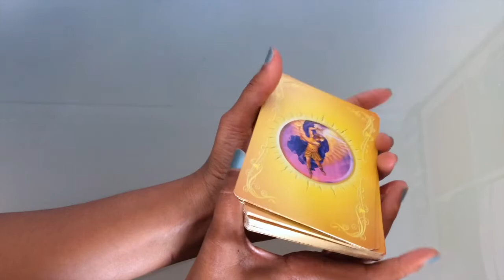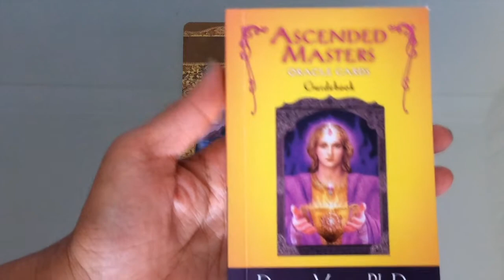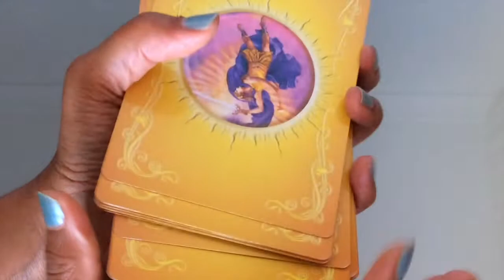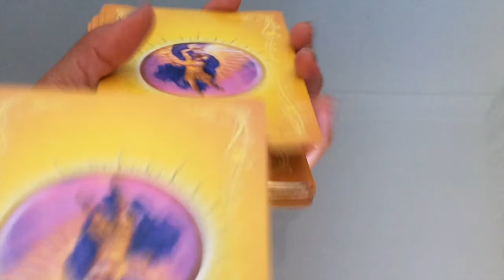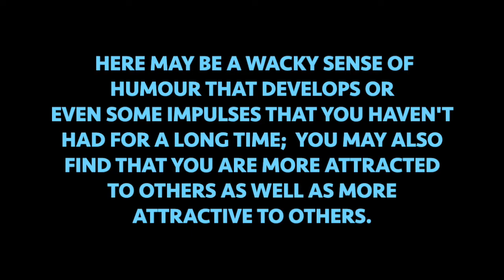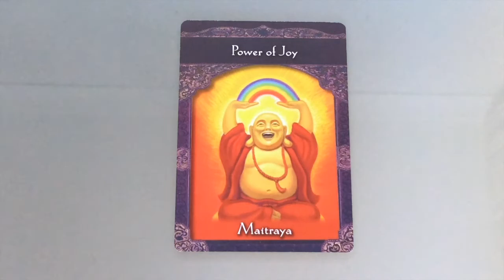Pick A Card: Weekly Oracle Guidance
It's getting hard to keep to a schedule of uploading the oracle guidance at the beginning of week. These busy times will also pass and I will start uploading the weekly oracle at the beginning of the week. In the meantime, I am sorry I couldn't do this earlier, but here it is now...

This week, the Ascended Masters descended upon my consciousness and I felt that the messages were applicable to all. There were fairly generalised and quite similar to that of the universal energy. Feel free to listen to them all or simply chose one option.

Time stamps:
#1: 1:00
#2: 8:49
#3: 13:59

Blessings Abound.
Love,
Shalin